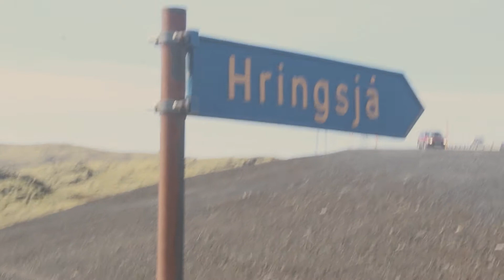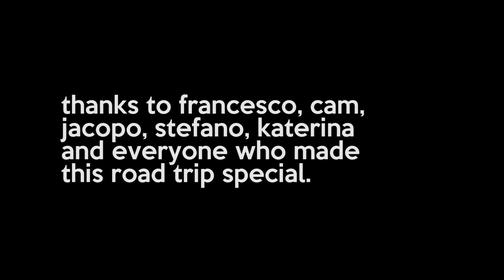Iceland Adventures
An italian and a kiwi doing an exchange in the Netherlands decided to go on an adventure in Iceland to meet an Erasmus friend.
Not an entirely bad decision.